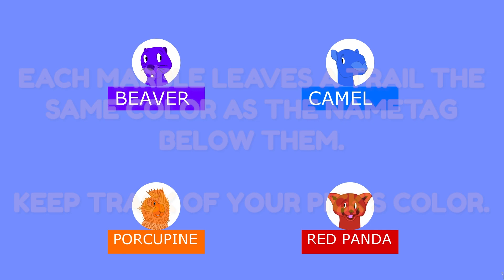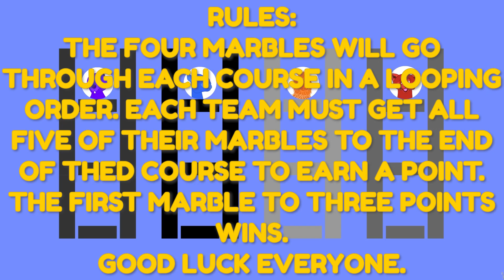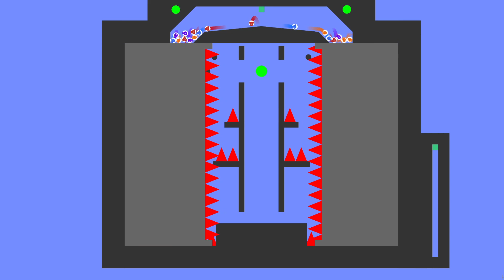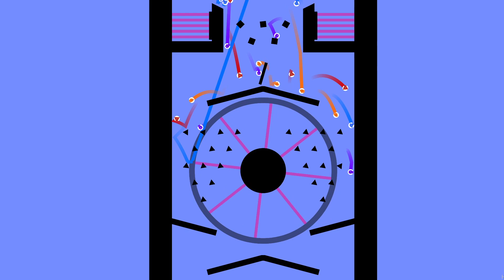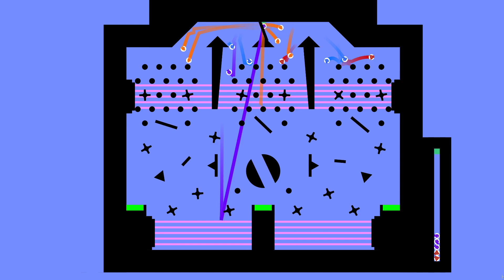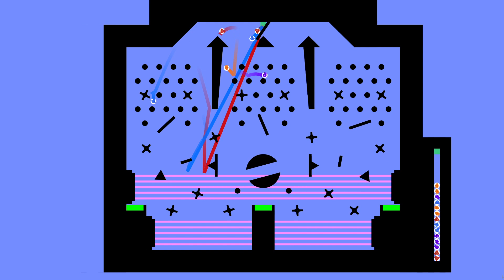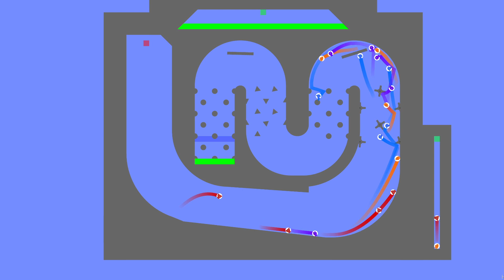Furry Marble Race Trap Tournament Finale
Out of 32 marbles, only four remain. Who will be the ultimate champion? Let's find out.

Music used in the video:
Starchaser by TrackTribe
Mr. Hat by The Whole Other
Stellar Winds by Unicorn Heads
East by Silent Partner
MAZE by Density & Time
Sonic Pogo by Vans in Japan